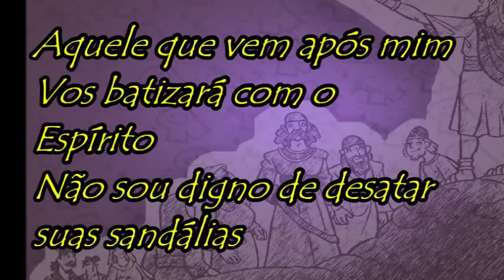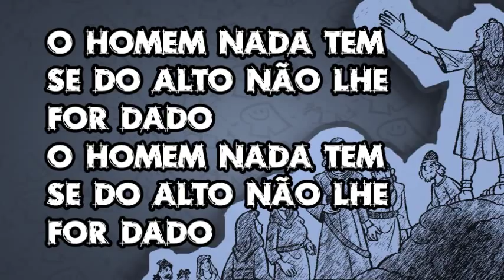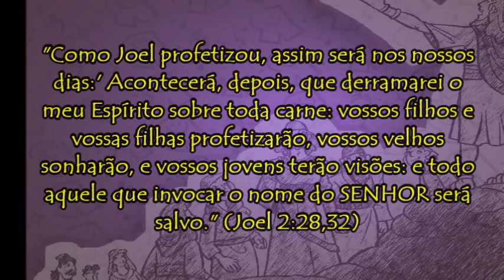João Batista - É Chegado o Reino de Deus